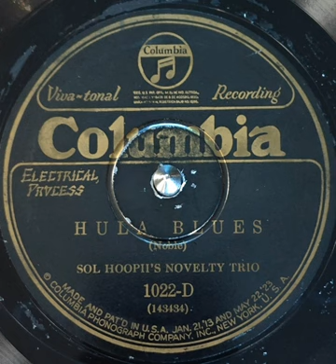Sol Hoopii's Novelty Trio - Hula Blues (1927)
"Sol Ho'opi'i was born in Honolulu in 1902 and was the first of 21 children in his family. He was dubbed a musical genius at the age of 3. At the age of 17 he and his friends stowed away on a boat traveling to San Francisco. He played various nightclubs and recorded with fellow musician Lani McIntire in the group "Novelty Trio". Ho'opi'ii was dubbed "King of Steel Guitar" and "Fritz Kreisler of the Steel Guitar" and it was rumored that he played the first electric guitar on stage in front of an audience. Hollywood also played a role in his success. Known at the "Hollywood Hawaiian", he was often asked to play his music to help actresses prepare for an emotional scene. In later life he dedicated himself to gospel music and though he lost his vision near the end of his life, he continued to play and teach gospel. He died at the age of 51 and was inducted into the Steel Guitar Hall of Fame in 1979. He had a complex style of music that other musicians tried to match, but his style was the most sophisticated in Hawaiian music."

Article credit and source:
Written by - Ruymar, Lorene. The Hawaiian Steel Guitar and its Great Hawaiian Musicians. California: Center Stream Publishing. 1996. pg 90.